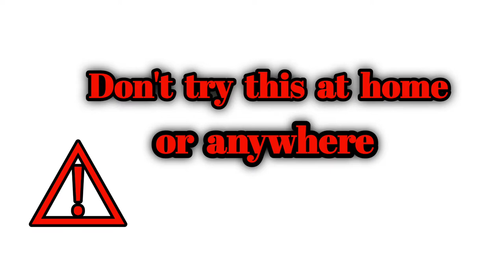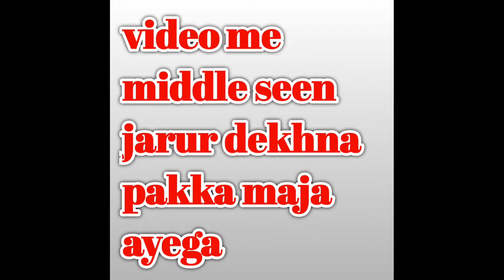kya ho agar पानी की जगह PETROL में ORBEEZ boll डाल दे | पेट्रोल की orbeez banegi | फिर लगाई उनमें आग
kya Pani ki तरह पेट्रोल की orbeez boll बनेगी | kya petrol ki orbeez boll banegi | fir lagai unme aag (@INDIAN HEAVY EXPERIMENT)

Cheapest home made fan specially for summer ₹110 | Hamne ghar par banaya sabse sasta aur bada pankha experiment @INDIAN HEAVY EXPERIMENT

about this video :- hello Dosto to ham is video me petrol ki orbeez boll banane ki koshish karenge jaisi water balls me pani hota hai na usi tarah kya orbeez balls me petrol bharega is video me ham isi ka test karne vale hai to jo bhi hoga vo apke samne hoga to video ko last Tak dekhna aur channel ko subscribe 🙏🙏 kar lena aur bhi dhamakedhar experiment video dekhne ke liye thanks for watching ||